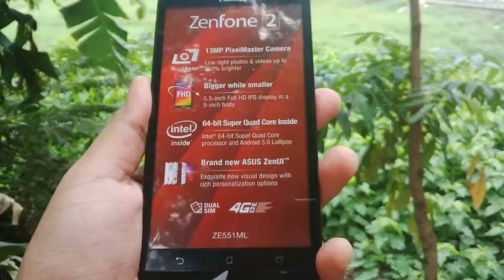Unboxing Fake Asus Zenfone 2 (551ML) dummy phone Indonesia Review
The video of
Dummy
Phone
Asus zenfone 2 (551ML)

Thanks